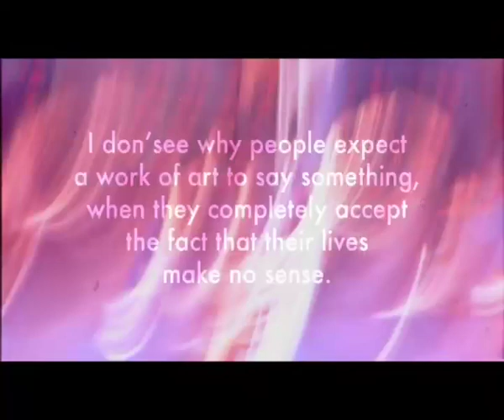Ca ne rime a rien - court métrage d'animation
Court Métrage de Claude Duty - Animation & grattage sur pellicule
production : Autour de Minuit - 2007